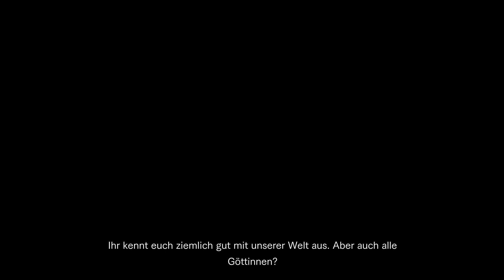SWORD ART O. Last Recollection #06 / Die Ork Prinzessin / Gameplay PS5 Deutsch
Vollversion Lets Play SWORD ART ONLINE Last Recollection PS5 Gameplay Deutsch
Spiel: SWORD ART ONLINE Last Recollection
ENTWICKLER: AQURIA Co., Ltd.
PUBLISHER: Bandai Namco

Beschreibung:
Last Recollection, der neue Höhepunkt der Spielreihe SWORD ART ONLINE, bietet die bisher größte Anzahl spielbarer SAO-Charaktere sowie Nebenszenarien!

Aus den Ereignissen des Anime SWORD ART ONLINE – War of Underworld entwickelt sich eine neue Geschichte mit harten Herausforderungen für unseren geliebten Helden Kirito und seine neuen Freunde. Wer ist der geheimnisvolle Dunkelritter? Sind Kirito und sein Team stark genug, um all den Gefahren im Dunklen Territorium zu trotzen?

Temporeiche Kämpfe mit Stil und epische Schlachten wie in einem MMO!

Stürz dich mit deinen Freunden in ein aufregendes und erweitertes Kampfsystem gegen altbekannte Feinde aus der langen Geschichte von SWORD ART ONLINE.